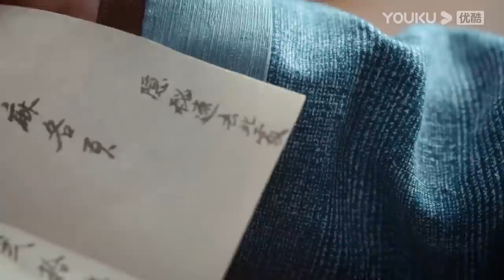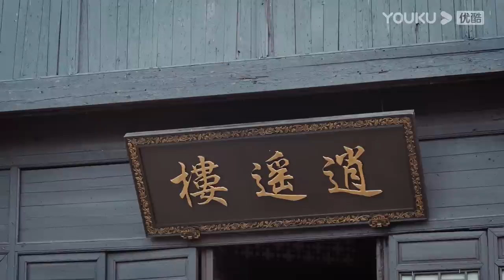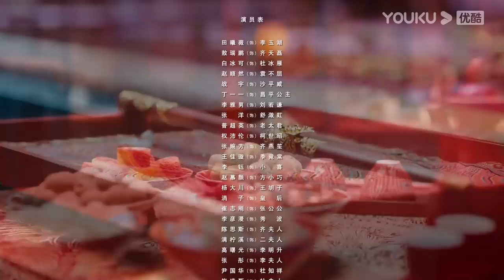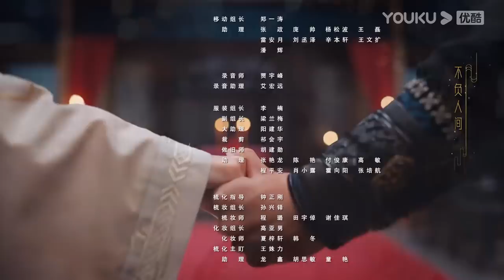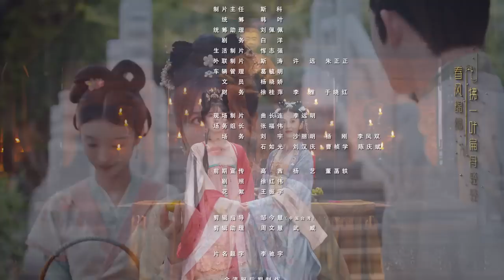ENGSUB【FULL】花轿喜事 Wrong Carriage Right Groom EP11 | 😼甜系哈基米田曦薇💘白切黑书生敖瑞鹏😈错嫁奇缘两心结✨ | 田曦薇/敖瑞鹏 | 优酷 YOUKU